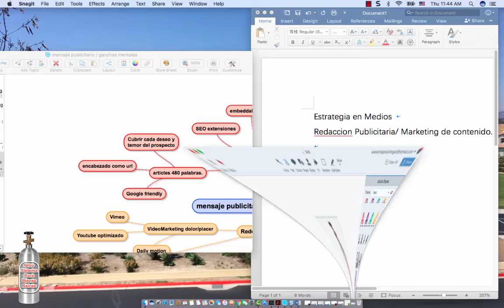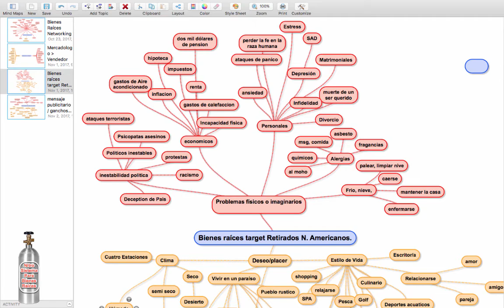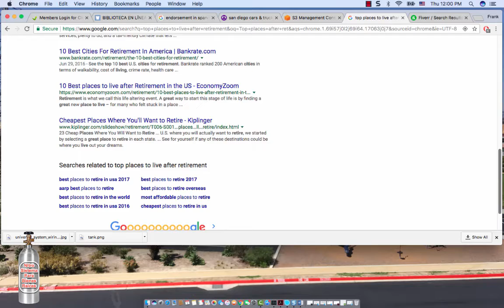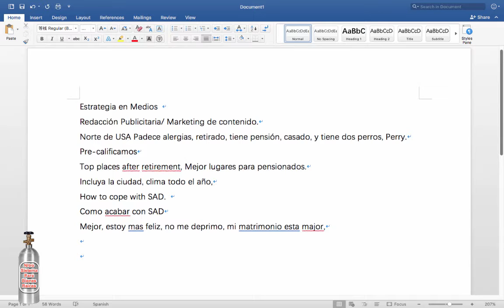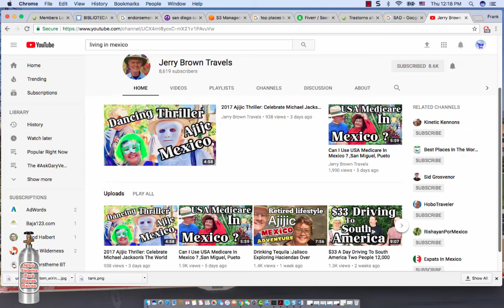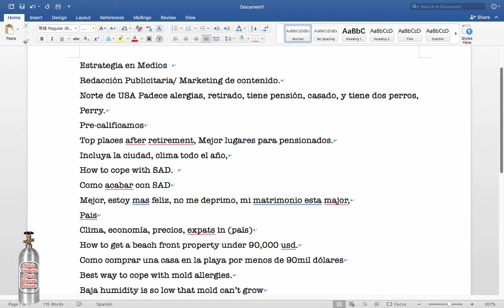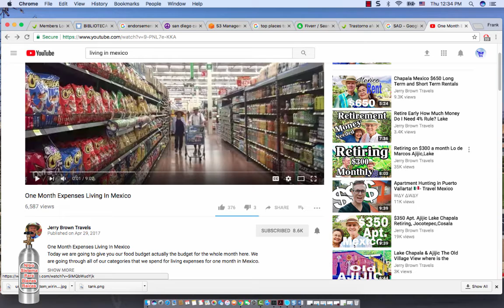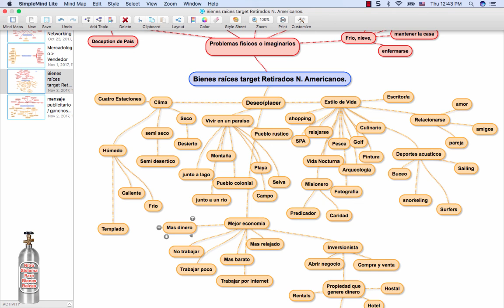Triplica tus ventas con Marketing de contenido y SEO para inmobiliarias,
Hoy hablaremos del marketing de contenidos para inmobiliarias, como las agencias de bienes raices pueden atraer clientes por medio del internet, como optimizar loa motores de búsqueda a fin de atraer clientes de los estados unidos para comprar propiedades en Mexico y Latinoamérica, lo que muchos realtors hacen para atraer clientes para vender propiedades de playa y casas de retiro.